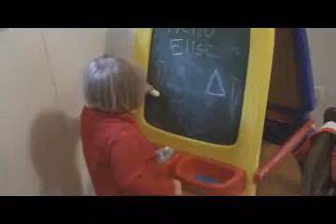Drawing First Shapes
Shake your whole body around.